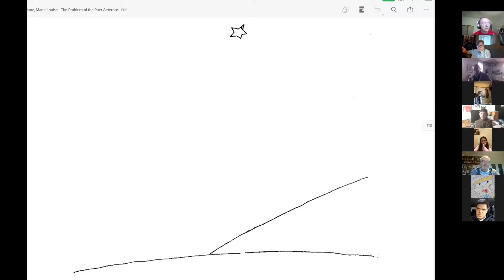Marie Louise von Franz-Puer Aeturnus - Lecture 5 - The Water of Life & the Inferior Function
If you want to join in Live every Sunday at 11am Chicago time, we use the same Zoom link every time. Anyone, everyone is invited. Join in on the discussion!
Meeting ID: 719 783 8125
Passcode: 123